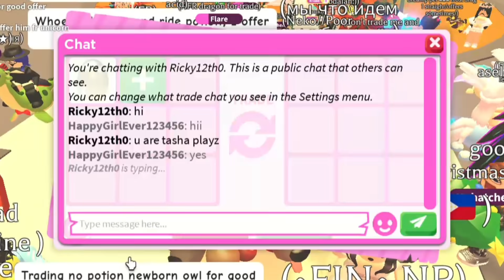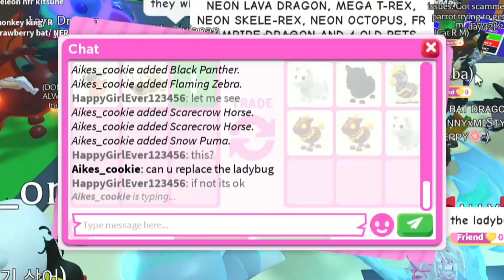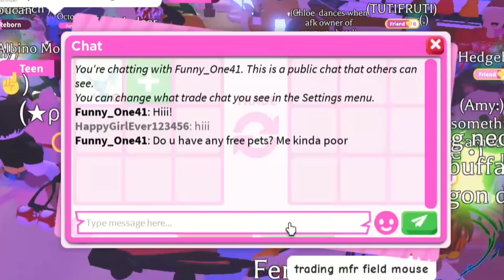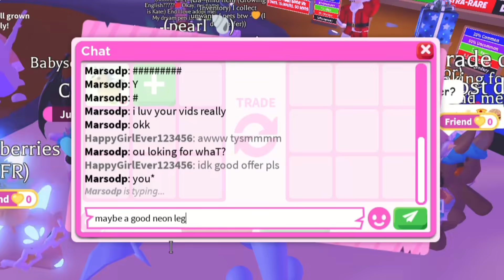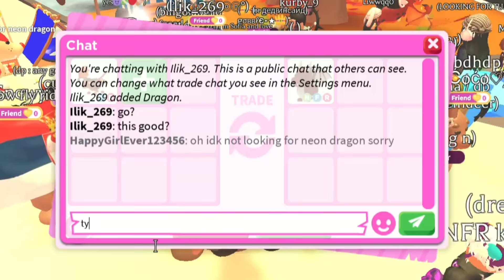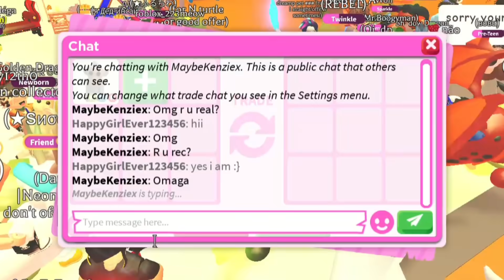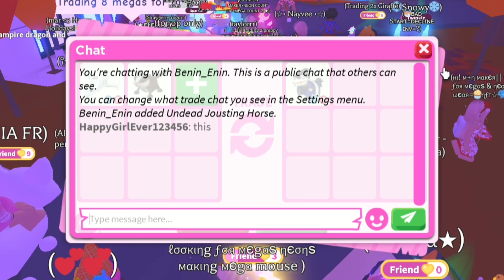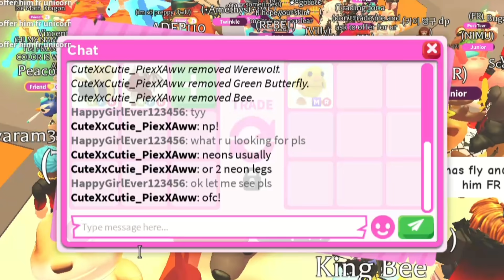😱😝HUGE WIN! I GOT A VERY OLD SUPER CUTE MEGA NEON For My NOT SO GOOD FOREVER IN GAME PETS!